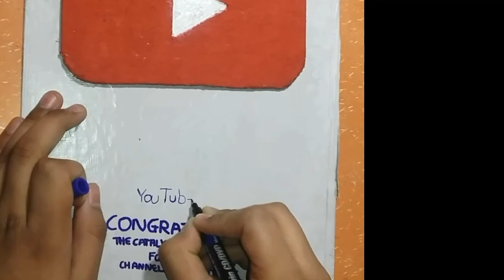How To Make Your Own Custom Youtube Play Button | Diy | Do It Yourself | Making My Own Playbutton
PLEASE USE THIS LINK [ TO BUY ANYTHING FROM AMAZON ] =

SONG USED |
Joakim Karud - Dreams
Joakim Karud :